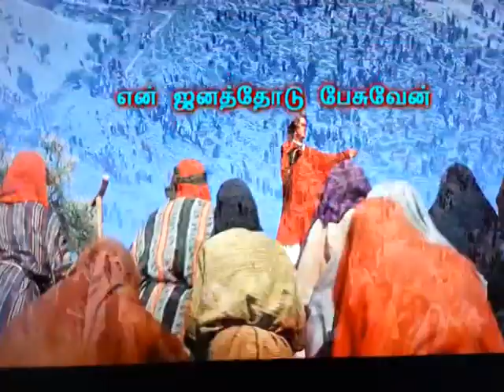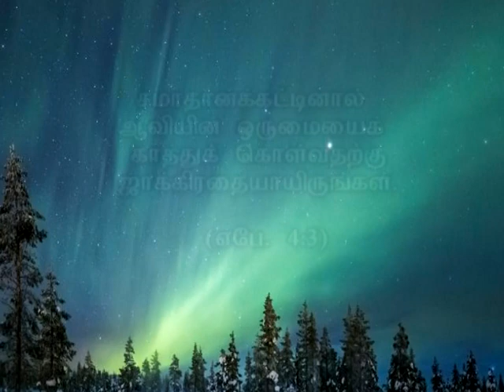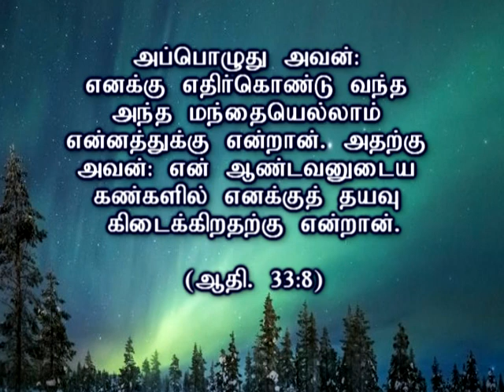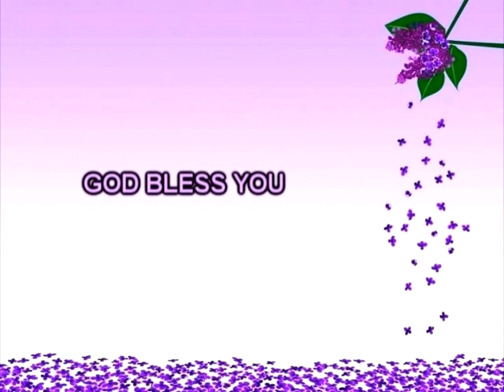"ஒப்புரவாக்குதலின் ரகசியம்" | MESSAGE BY | REV.DR.VICTOR VIMAL | CGA CHURCH VELLORE-2